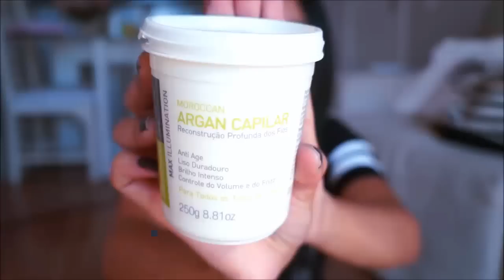Como fazer botox capilar + cachos naturais com a chapinha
Botox FOR BEAUTY ARGAN CAPILAR MAX ILLUMINATION

SNAP: Fer.calheiros INSTAGRAM: @Fercalheiros

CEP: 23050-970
Rio de Janeiro - RJ
Destinatário: Fernanda Calheiros

Creditos de audio: Free music